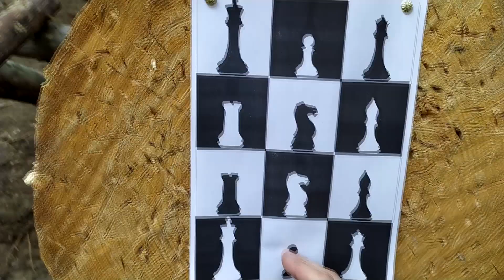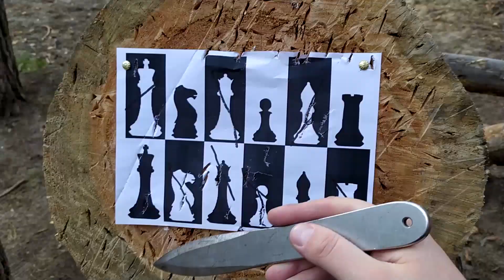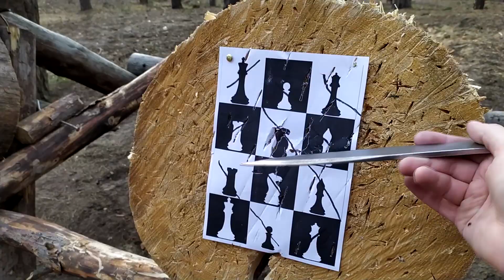Мишень Метательные шахматы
Через то что зачастую играю Чёрными =)
Первый ход (серию из трех ножей) сделал чёрными по белым зонам фигур )))